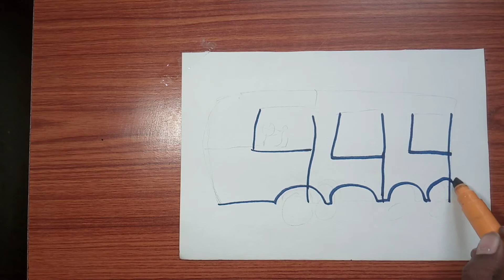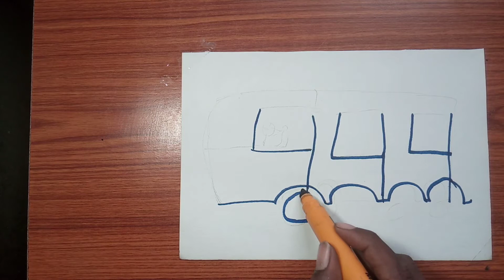444 से बस बनाना सीखे